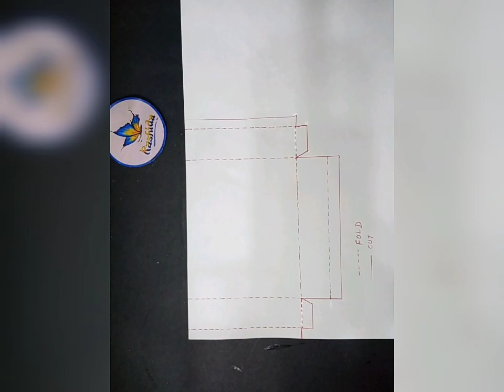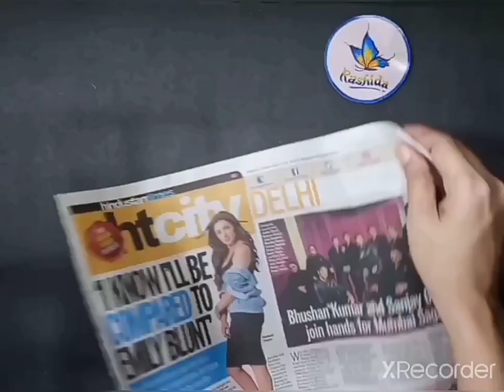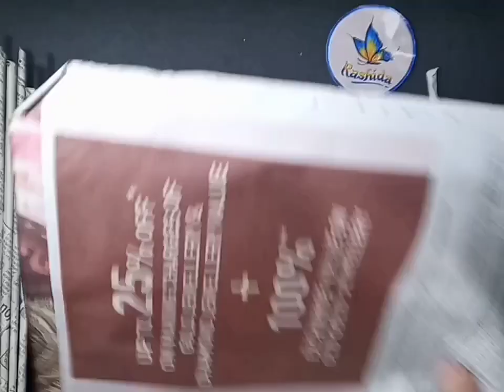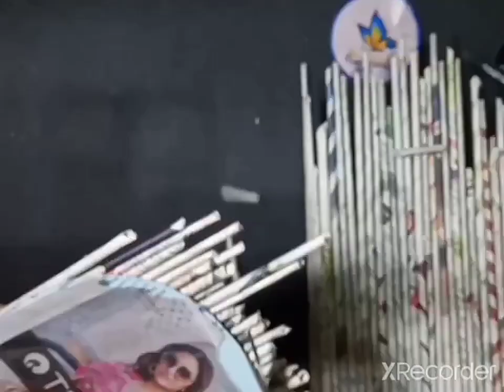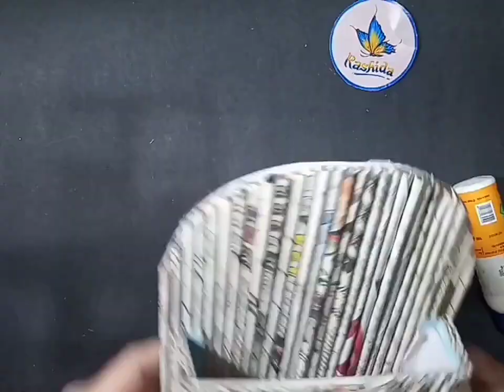Best out of waste /Newspaper Wall Hanging/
Hello everyone!!!
In this video you will learn to make a wall hanging using waste materials.
It is made by creating newspaper sticks and arranging them to create an easy and beautiful wall hanging.
You can use it to keep various items.

Materials required:
1. Old Cardboard or Copy Cover,
2. Glue,
3. Newspapers,
4. Any one acrylic colour,
5. Brush,
6. Scissors,
7. Piece of lace, Pearl (Old Mala) OR Tiny thermocol balls.